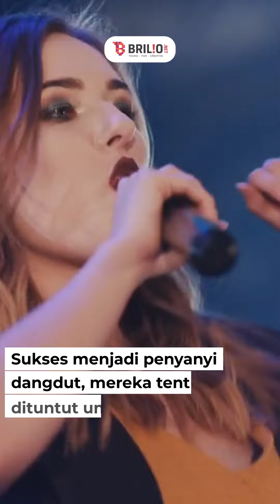Penampilan 11 jebolan D'Academy pakai dan tanpa makeup, paras Ega Noviantika jadi kayak beda orang